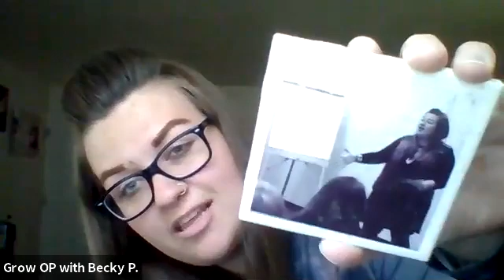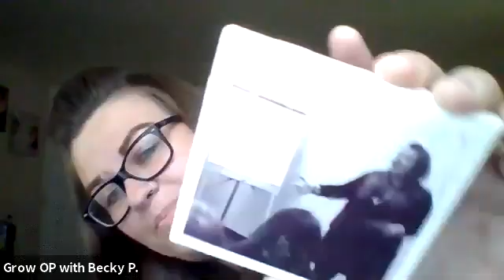Give with courage by design